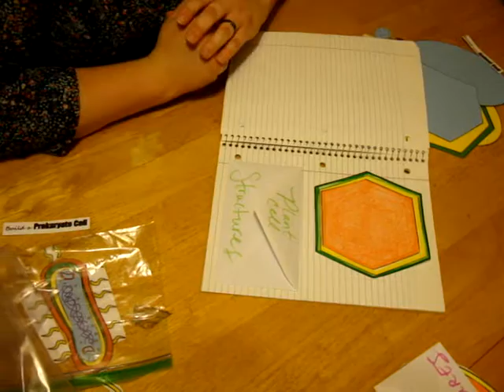Build a Prokaryote or a Eukaryote Cell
Have your students build a bacteria cell, plant cell, or an animal cell.  PROKARYOTES & EUKARYOTES - Great for EL, students with special needs, or just to use as an alternative to the boring worksheets that just have students color and draw cells.   Also to use for labs or in a science interactive notebook.